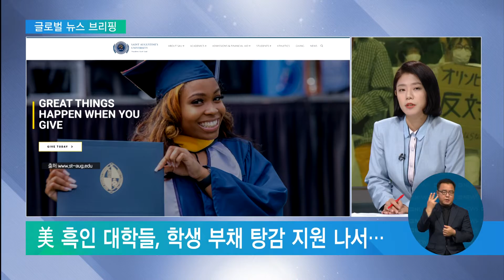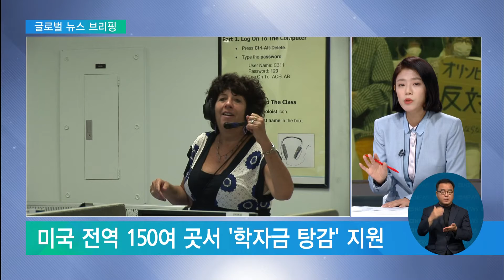2021. 08. 06. 美 흑인 대학 "빚 독촉 시달리는 학생 구한다"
코로나로 전반적인 경제 위축이 지속되면서 이 타격은 고스란히 학생들에게도 영향을 미치고 있죠.

이렇듯 대학생들의 학자금 채무가 사회적 문제로 떠오르면서 미국 대학들 곳곳에선 대대적인 탕감 지원책이 나왔는데요.

오늘 글로벌 뉴스 브리핑에서 자세히 살펴보겠습니다.

길금희 기자, 생계를 위협받는 가정이 늘면서 자연스레 등록금을 내지 못하는 가구도 더 늘어난거겠죠.

특히 흑인 학생들의 어려움이 지속되고 있다고요?

길금희 기자
네, 학생들의 부채 탕감에 먼저 앞장선 건 흑인 대학들인데요.

외신은 미국 플로리다 주에 위치한 대표 흑인 학교죠.

세인트 어거스틴 대학을 한 사례로 언급했습니다.

이 대학은 최근 800여 명에 달하는 학생들의 빚을 청산하기 위해 우리 돈으로 100억원이 넘는 돈이죠. 900만 달러를 내놨는데요.

올해 학기에 등록한 이들을 대상으로 이뤄진 지원은 지난 3개월 동안 흑인 대학 곳곳으로 퍼졌습니다.

현재까지 흑인 학교 24곳에서 총 2,500만 달러를 웃도는 부채 청산을 지원한 건데요.

전문가들은 해당 대학들이 학생들뿐 아니라 그들 가족의 삶에 있어 꼭 필요한 역할을 하면서 교육계에서 좋은 본보기가 됐다고 호평하기도 했습니다.

흑인 학생들이 실제 백인 대비 이런 학자금 채무 비중이 더 높은 건가요?

어떻습니까?

길금희 기자
그렇습니다.

정확한 수치가 드러나진 않았지만 미국 내 대학생들의 학자금 체납 비율중 흑인 대학의 비중은 꽤 높은 것으로 알려져있는데요.

그만큼 코로나 장기화에 학자금 납부를 이어가지 못하는 흑인 학생들이 많다는 말이겠죠.

현재 미국 전역에는 100개 이상의 흑인 대학들이 자리하고 있는데요.

현재는 이 가운데 1/5가량이 지원책을 펼치고 있는 상태입니다.

앞선 뉴스의 연장선인데요.

대학생들의 채무 문제가 심각해지자

흑인 대학에 이어 일반 대학들도 지원책을 이어가고 있다고요?

길금희 기자
미국 정부는 최근 대학생들을 위한 팬데믹 구제 지원금으로 350억 달러에 달하는 대규모 예산을 집행한 적 있죠.

이 큰 돈이 어디에 어떻게 쓰이고 있나 궁금했는데, 학생들의 빚을 갚는데 열심히 쓰이고 있었습니다.

워싱턴포스트는 팬데믹 긴급 지원금이 미국 전역에서 학생들의 체납금을 재조정해주는 시스템에 적극 투입되고 있다고 보도했는데요.

그러면서 수천 명의 학생들이 다음 학기에 등록을 할 수 있게 됐거나 올해 무사히 졸업장을 받게 됐다고 전했습니다.

현재까지 미국 전역에서 지원을 벌이는 대학은 앞선 흑인 대학 24곳을 비롯해 총 150여 곳으로 집계되고 있는데요.

지원 대학이 얼마나 더 늘어날 수 있을지 지켜봐야겠습니다.

마지막 주제로 넘어가보죠.

최근 미국의 한 연구기관이 미국 전역에서 지난해부터 코로나19에 감염된 대학생 비율을 조사했는데요.

인종은 물론 소득에 따라서도 감염 비율이 현저하게 차이가 났다고요?

길금희 기자
지난해 봄 학기 이후 전국 대학생의 7%가 코로나19에 적어도 1번이상 감염된 것으로 확인됐는데요.

100명 중 7명 꼴로 코로나 감염에 노출됐다는 건데, 결코 적지 않은 숫자죠.

그런데 더 문제는 감염률에 있어 유색인종이나 소수 민족 학생들이 백인 대비 훨씬 높았다는 점입니다.

인종에 따라 면역력이 다른 것도 아닐텐데, 왜 이런 결과가 나왔나 살펴보니까요.

일반적으로 대학에서 어려움을 겪을 가능성이 있는 하위그룹의 학생들, 그러니까 직장인 학생이나 자녀가 있는 학생, 혹은 연방 보조금을 받는 학생들은 실제로 코로나19 감염에 있어 환경적으로 더 취약했습니다.

상당수는 자차 대신 대중교통을 이용할테고요.

학업에만 열중하기보다 밖에서 일을 하는 시간도 많을테니 바이러스에 더 노출될 위험이 높다는 겁니다.

사회적 불평등이 코로나19로까지 이어지고 있는데, 대학 측에서 제시한 대안이 있습니까?

길금희 기자
조사 결과가 나왔으니 학교도 실질적인 대안책을 찾아야겠죠.

실제 연구에서는 다른 사람들보다 코로나19에 걸린 학생들이 평소 식량 불안과 우울증 등을 경험했을 가능성이 더 크다는 해석도 함께 보고했는데요.

전문가들은 이런 학생들이 결국 이번 학기 등록을 포기하거나 졸업을 유예하지 않도록 대학이 좀 더 적극적인 대안책을 펴야한다고 강조했습니다.